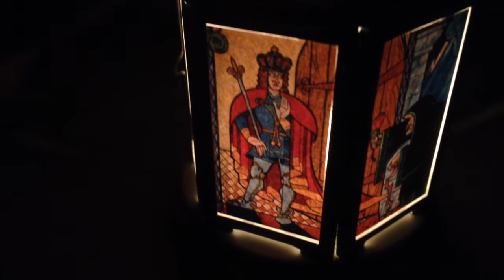Beauty and the Beast | Lantern DIY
Hello everyone!
This is a Christmas gift that I made for one of my friends.

You can recreate this DIY with every image you want, but if you like mine and you want the same photos from Beauty and the Beast here's the

The IKEA "ROTERA" Lantern